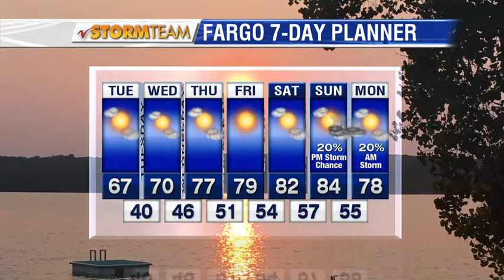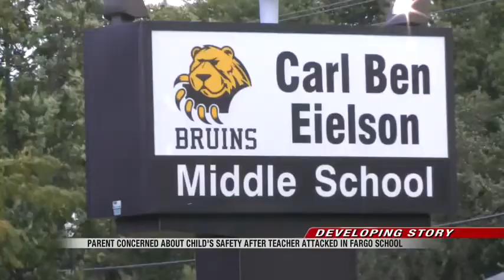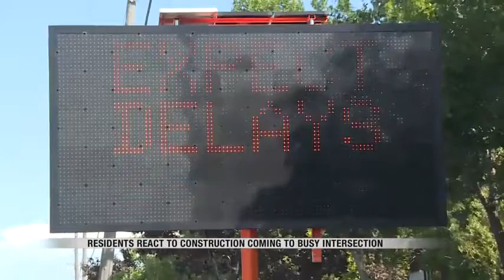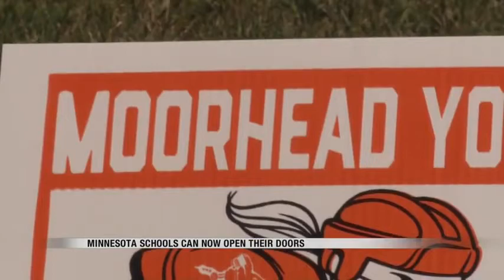News 9 pm News Block September 4